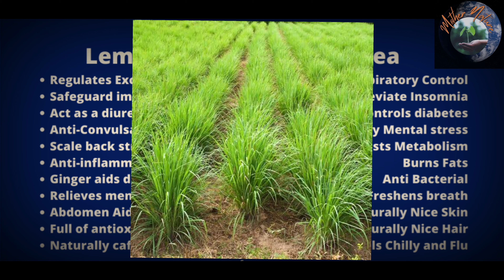Lemongrass and Ginger Tea Preparation and Its Benefits